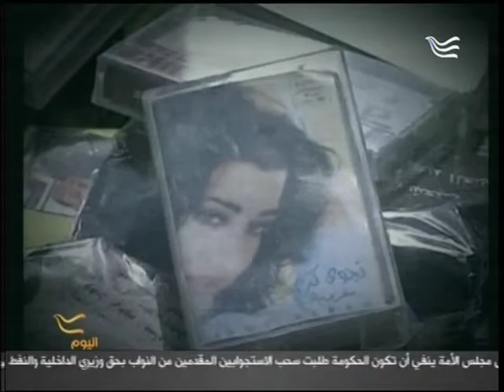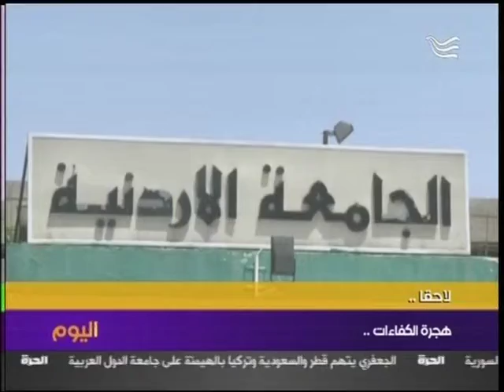lebanon copyright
" الملكية الفكرية في لبنان...بين القرصنة والرقابة..."
تقرير دراكا غفري، لبرنامج " اليوم" على " الحرة" بيروت